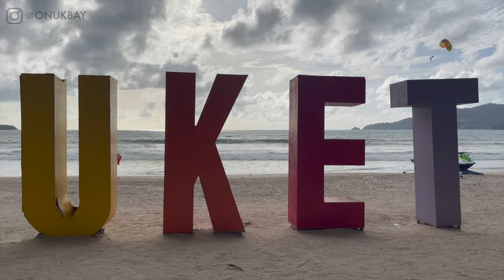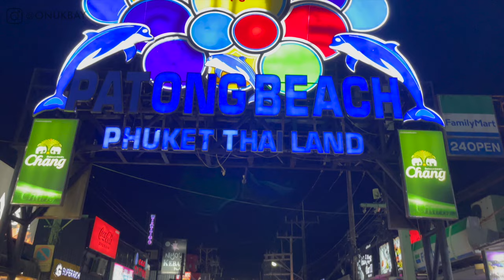Phuket en résumé : Freedom Beach, Karon Beach et Patong Street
🌴 Hellooo, c'est enfin l'heure de découvrir Phuket avec moi !

🏝️ Dès mon arrivée, je me suis dirigé vers la célèbre Freedom Beach, nichée dans la jungle de Phuket. Après une courte randonnée de 15 minutes, j'ai enfin atteint ce petit coin de paradis où j'ai pu m'émerveiller devant les eaux cristallines et m'y baigner à loisir.

🌊 Ensuite, direction la splendide Karon Beach, une plage immense qui n'a malheureusement pas offert ses meilleures vagues lors de ma visite. Cependant, j'ai savouré de délicieuses salades de fruits de mer avec mon ami Ton, une expérience gastronomique que je vous recommande vivement si vous êtes amateurs de fruits de mer comme moi !

🎉 Et comment terminer un séjour à Phuket sans passer par l'effervescente Patong Street ? Cette rue animée où la fête bat son plein jour et nuit m'a réservé des moments inoubliables.

🌞 Malgré le fait que Phuket n'ait pas été ma meilleure destination en termes de contenu vidéo, elle restera gravée dans mon cœur pour les belles rencontres que j'y ai faites, notamment avec Ton, que vous avez pu découvrir dans cette vidéo, ainsi que d'autres personnes qui sont devenues de véritables amis depuis.

Ta la flemme de regarder ? :
00:00 Introduction
00:40 Freedom Beach
03:55 Karon Beach
05:23 Let's enjoy Phuket
06:11 Patong Night

🏝 Je suis Onuk Bay, un créateur de contenu français en voyage en Thaïlande pour 3 mois.
🤿 Suivez mes aventures, mes rencontres et mes émotions au fil de ce voyage au pays du sourire.
👍 Si vous aimez mes vidéos, n'hésitez pas à liker et à commenter pour me soutenir.
Me retrouver sur les réseaux ❤️ : Onuk Bay

CAMÉRA ET ÉQUIPEMENT  🎥 :

Canon m50
Micro Diety
JOBY GorillaPod (Vlog)
Pince universelle pour Smartphone (Vlog)
Sacoche Appareil photo

En savoir plus sur le métier de Créateur de contenu ? Rejoins-moi dans mon académie :

Merci :)